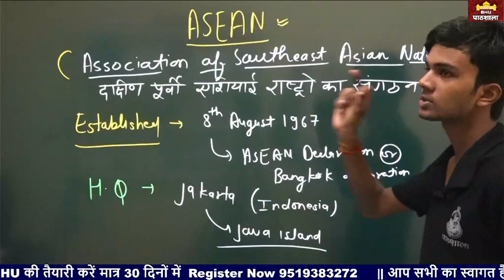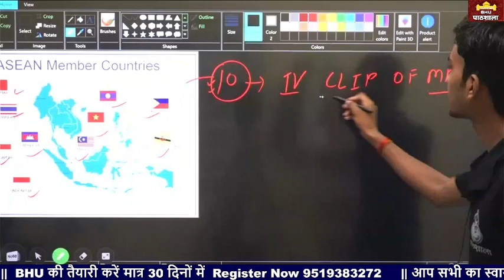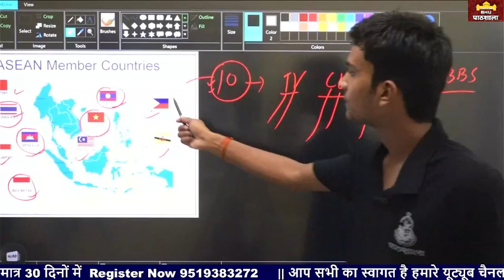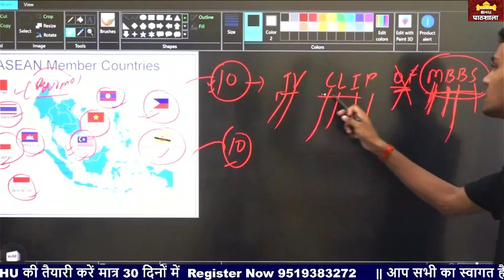ASEAN Countries Short Tricks अब कभी नहीं भूलेगा । Daily Dose